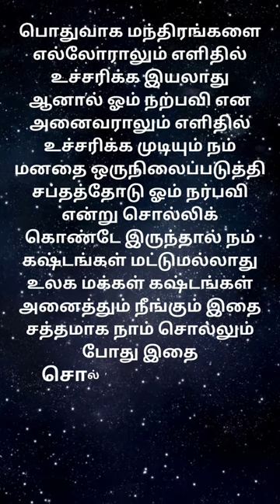காகபுஜண்டர் சித்தர் மகா மந்திரம் ஓம் நற்பவி/SIDDHAR KAGAPUJANDER MANTRAM/IN TAMIL